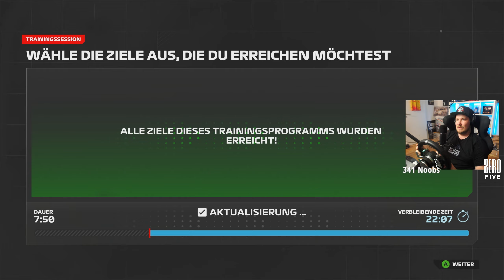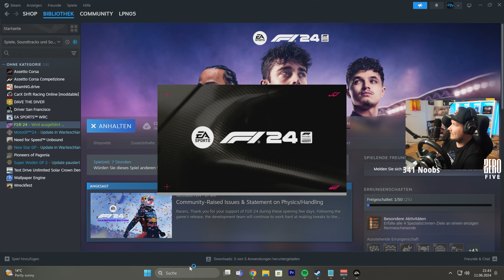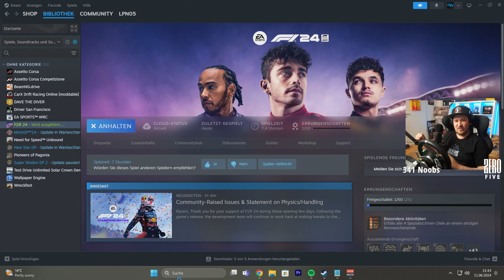F1 24 FAHRERKARRIERE MICHAEL SCHUMACHER LETS PLAY #4 - Stream vom 11.06.2024 Part 2/2